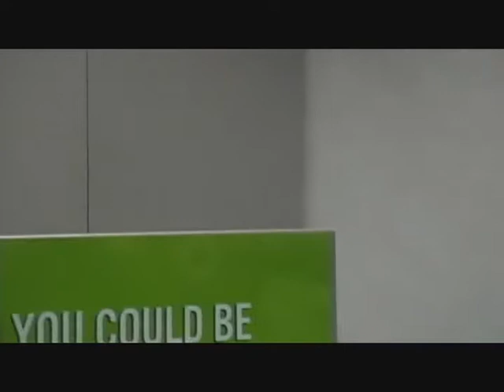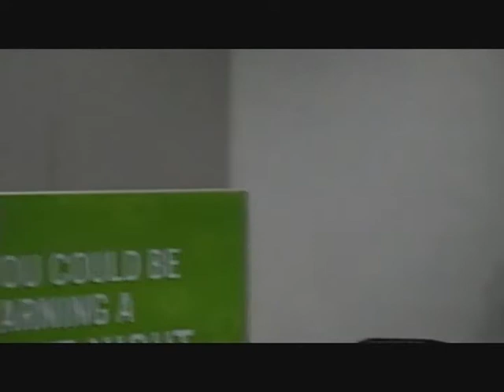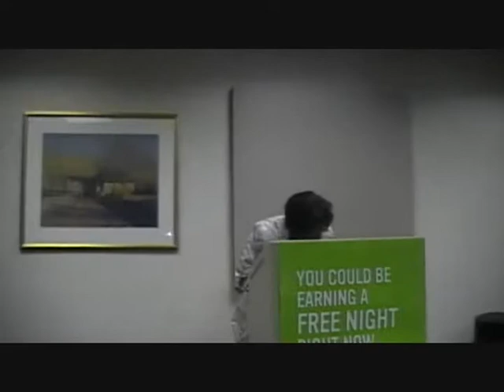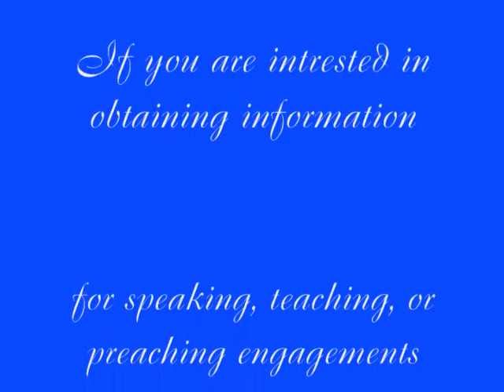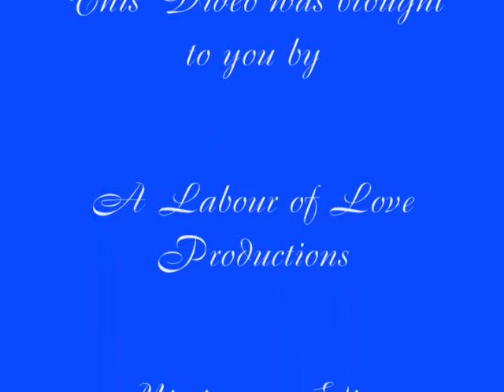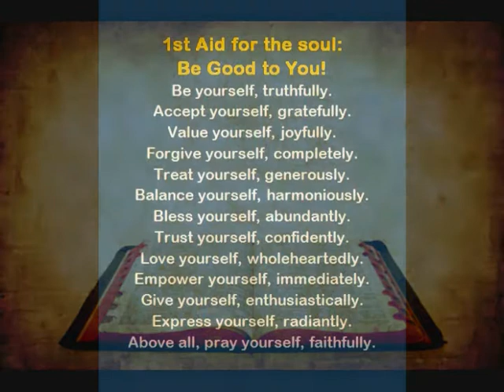Movie 000Friday RITF Conference really really